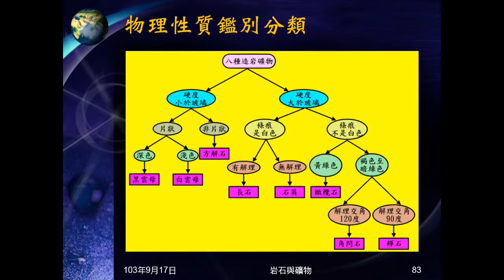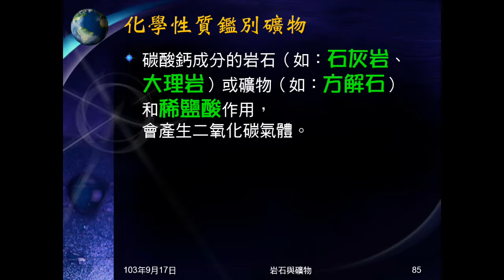103學年地科 礦物08：物理與化學性質鑑別礦物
說明利用物理性質或化學性質鑑別礦物。